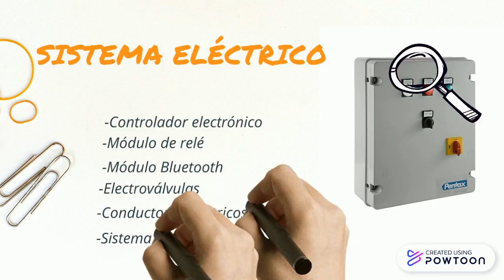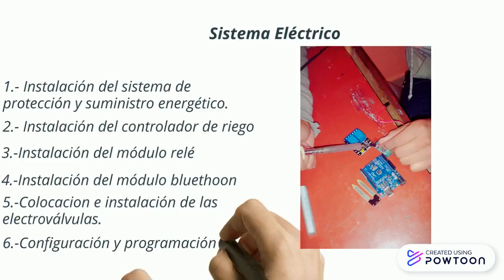PILA LUIS ADOLFO